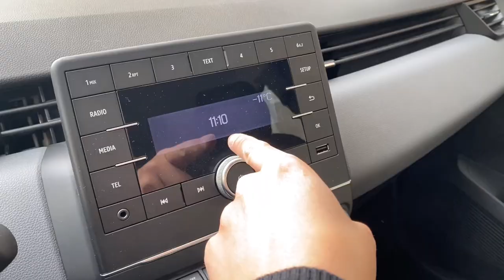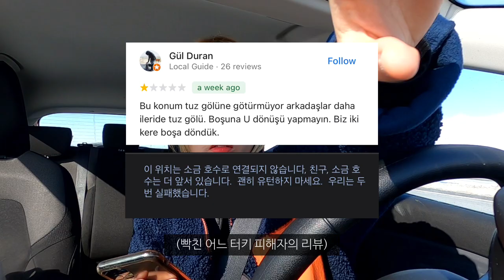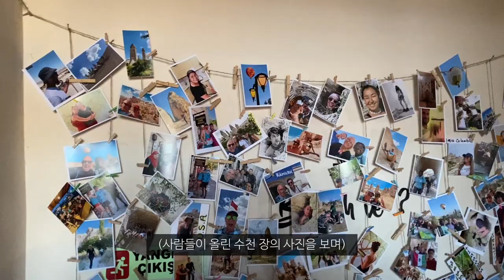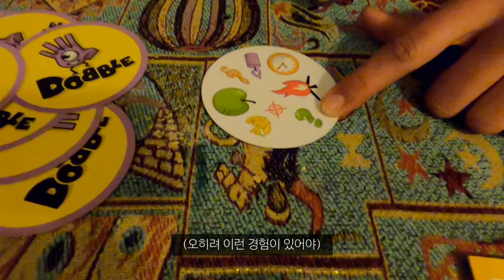겨울에 터키 여행을 피해야 하는 이유ㅠ,,_해외(15)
터키는 여름에 다시 오는걸로,,🌝